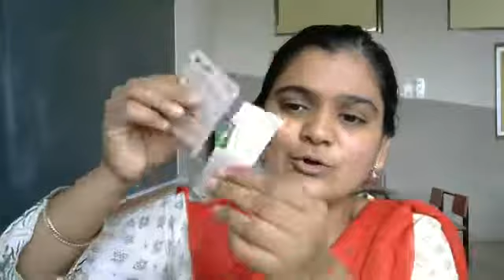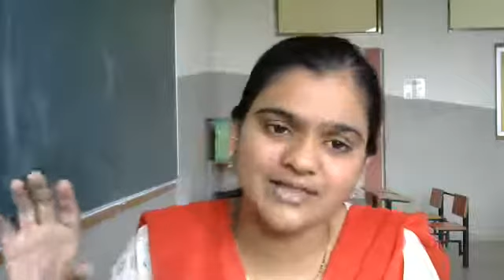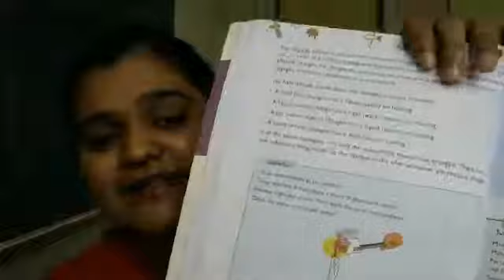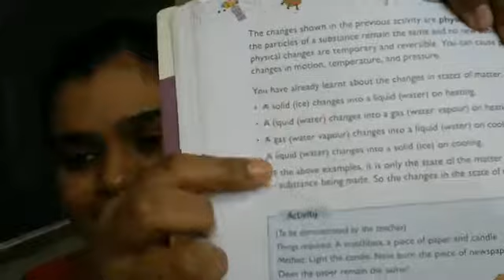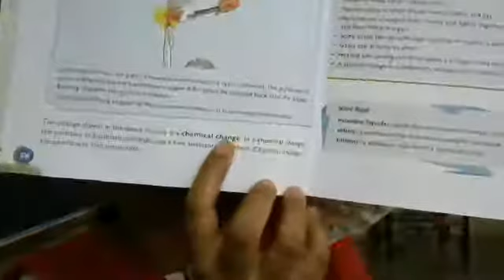sTD 5 Le 4 maTTER PART 3